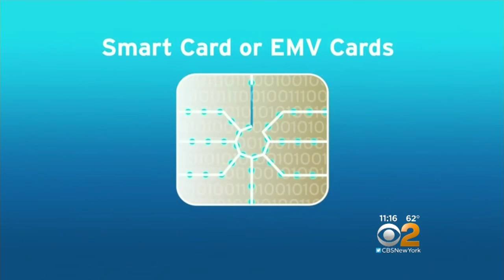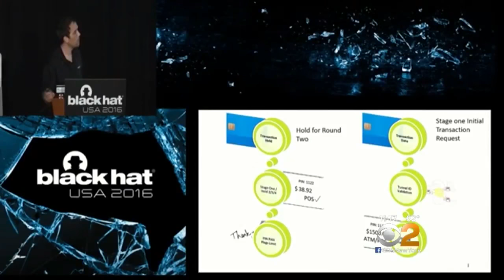Seen At 11: Scammers Staying Ahead Of Chip Card Technology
CBS2's Dick Brennan reports.